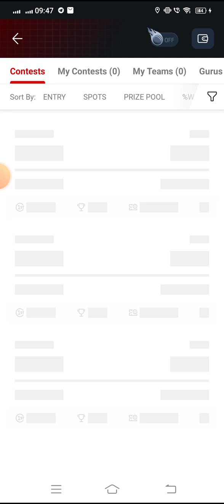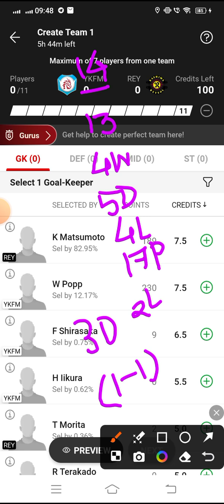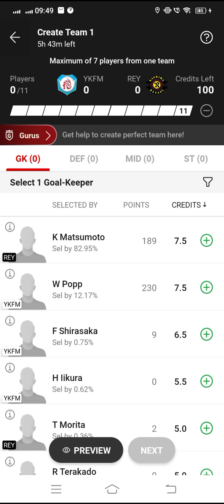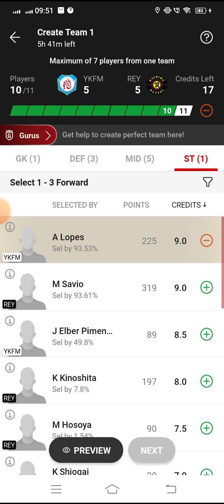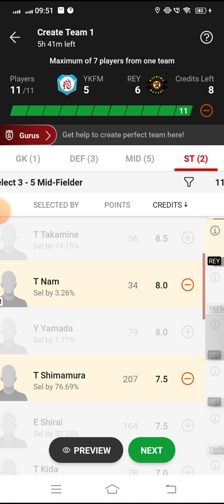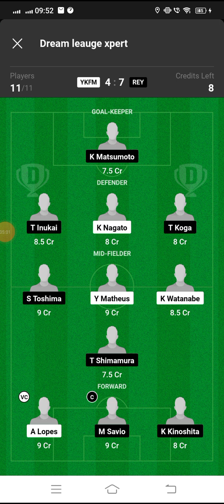YKFM vs REY Dream11 Football Match... Yokohama F Marinos vs Kashiwa Reysol...J League...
*Your Quarries*

Yokohama F Marinos vs Kashiwa Reysol j league match dream 11 Team